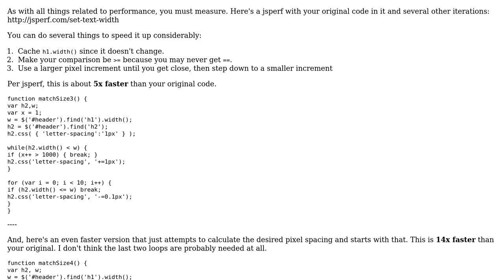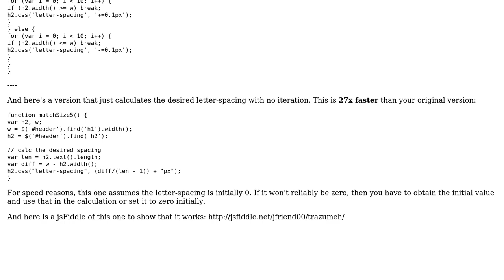Code Review: Incrementing letter-spacing of one line of text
With thanks & praise to God, and with thanks to the many people who have made this project possible! | Content (except music & images) licensed under CC BY-SA | Music | Images & others | With thanks to user jfriend00 user davidcondrey user 200_success and the Stack Exchange Network Trademarks are property of their respective owners. You are responsible for your own actions.